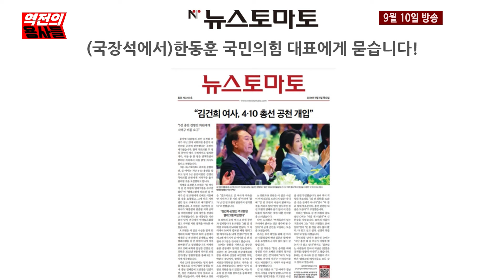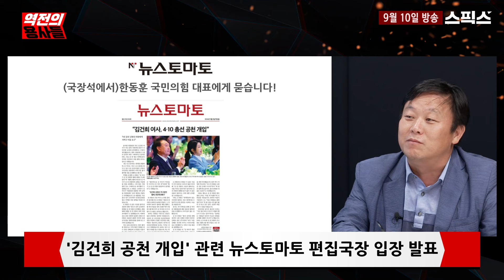김건희 공천 개입 의혹! 단독 보도한 뉴스토마토 사건 핵심 인물을 지명했다. 뉴스토마토는 뭘 노렸나?